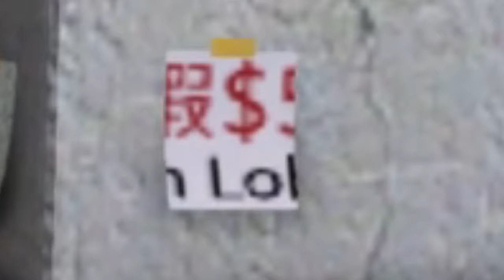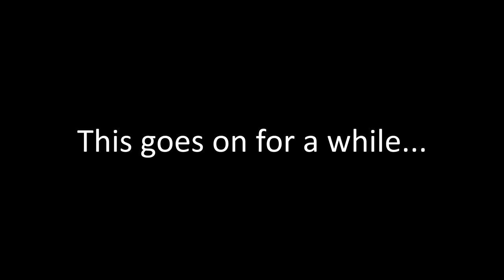Sleeping Dogs But I'm Not Ready For Bed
Sleep, who needs sleep when there is crime to be committin'.